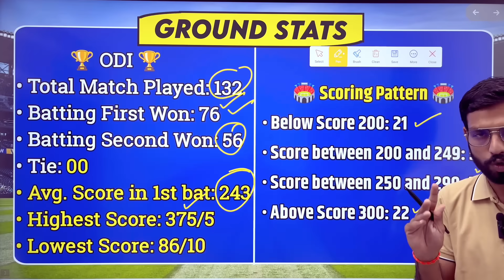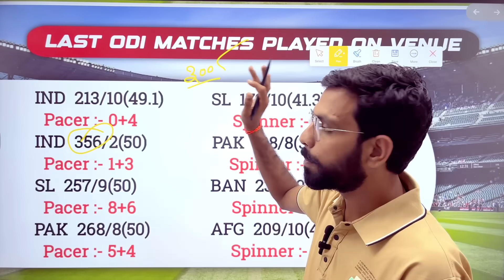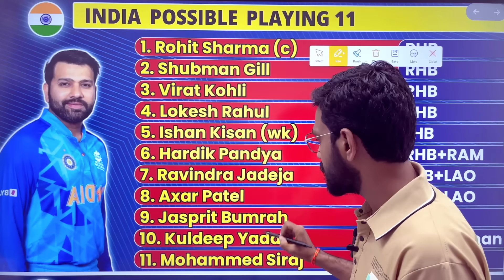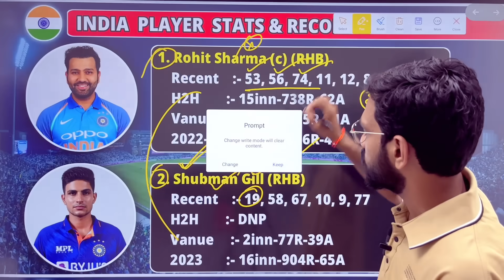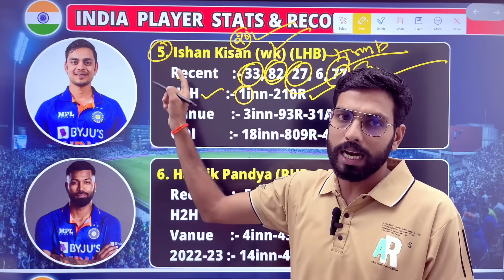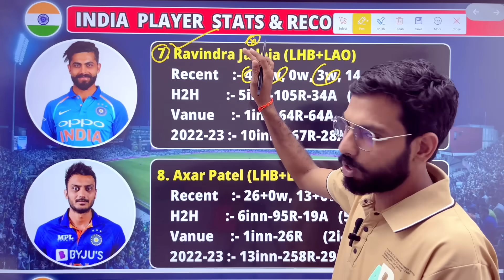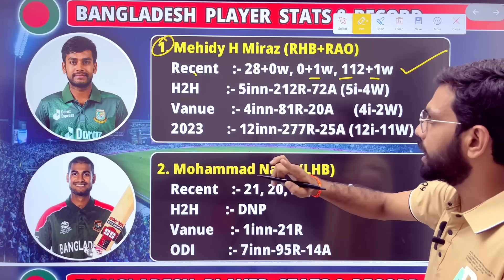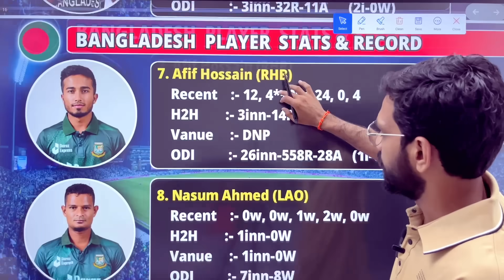IND vs BAN Dream11 Team Prediction || India vs Bangladesh 12thODI Dream11 Team Prediction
Asia Cup 2023, Asia Cup 12th Match
Bangladesh vs India Dream11 Prediction: 12th ODI Bangladesh vs India Playing 11, Pitch Report, Fantasy Cricket Tips for Bangladesh vs India Dream11 Team ,Grand League Team
India vs Bangladesh Dream11 Team, India vs Bangladesh , Match 12
The R. Premadasa International Cricket Stadium , Colombo
Sri Lanka vs Bangladesh Pitch Report and Conditions Dream11 Prediction Captain and Vice-Captain: Weather Report for Today Match
India vs Bangladesh dream11 team today
India Playing11
Bangladesh Playing 11
IND vs BAN Dream11 Team Prediction
IND vs BAN 12TH ODI Match Prediction
Bangladesh vs India Super Fours, 6th Match, Colombo
IND vs BAN D11 predication
India vs Bangladesh match prediction
India vs Bangladesh dream dream11 team
Sri Lanka vs Pakistan dream11 team today
IND vs BAN dream11
Bangladesh vs India dream11 predication
Bangladesh vs India dream11 prediction today
BAN vs IND dream11 fantasy